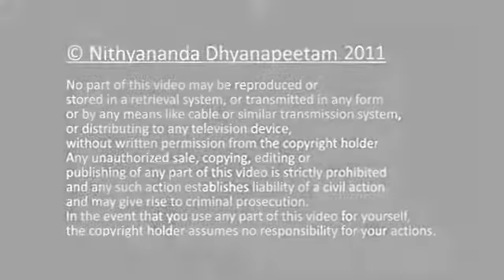Sri Ramakrishna was not a Sanyasi